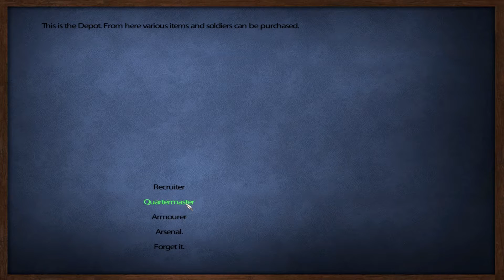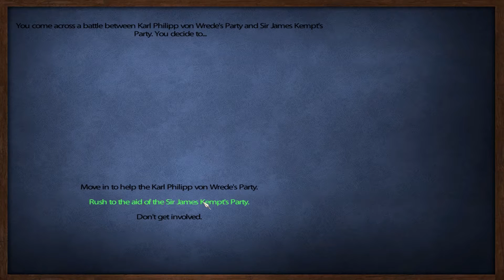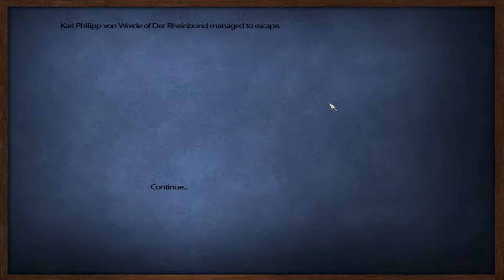[9] Shopping! - L'Aigle : M&B Warband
Join Troucei Laruse as he fights for England during the Napoleonic Wars!